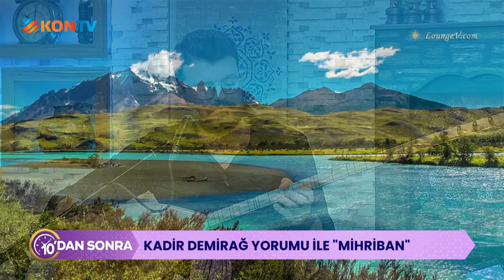10 DAN SONRA 13 HAZİRAN 2024 KADİR DEMİRBAĞLA MÜZİK